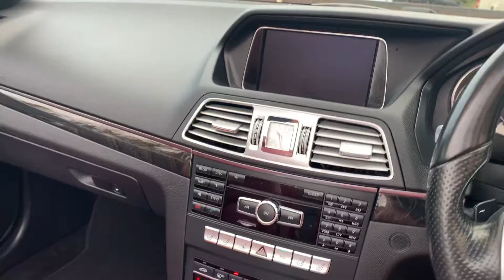2014 14-Reg Mercedes E220 CDI AMG Sport Auto Convertible,47,000 miles £16495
This simply stunning 2014 14-Reg Facelift Mercedes E220 CDI AMG Sport Convertible Auto must be seen!!! presented in special order Obsidian Black Metallic with Red Roof and full Oxblood Red leather sports trim, it has covered just 47,000 miles from new with Full service history and only 2 previous owners, it has one of the nicest specifications you will find on the market today!!! Extras include orthopaedic seats, Air Scarf, heated seats, auto lights and wipers, Full factory satellite navigation and Bluetooth phone prep,Reverse Camera, Xenon headlamps, front and rear parking sensors with Mercedes park assist(will park itself!),USB/Aux input, cruise control, digital climate control, twin spoke AMG alloy wheels and full AMG styling, first to see will buy without doubt!!